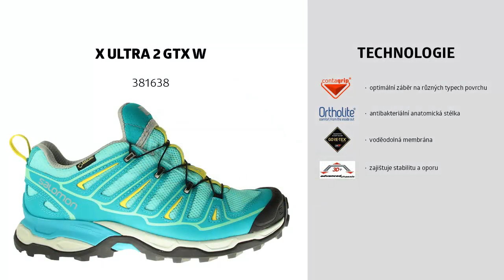Salomon X ULTRA 2 GTX W 381638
Elegantní nízké boty X-Ultra 2 GTX® W s ženským stylem nabízí stabilitu, jsou vhodné do každého počasí a s přilnavou podrážkou do mírného až technického terénu.